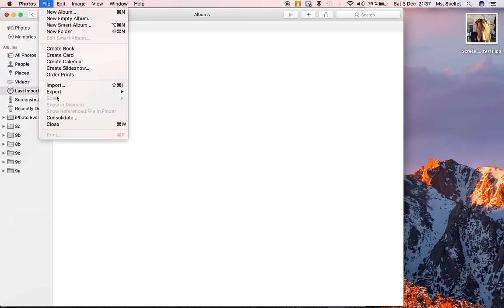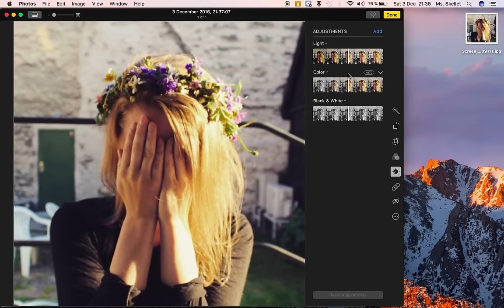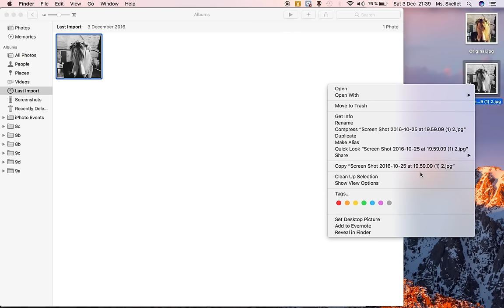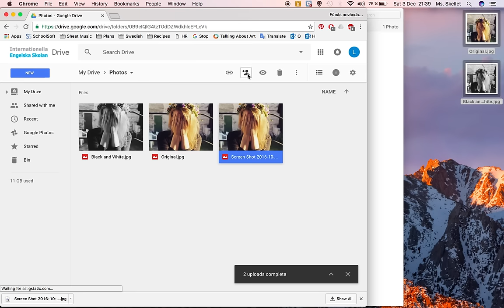1. Editing Photo Mac